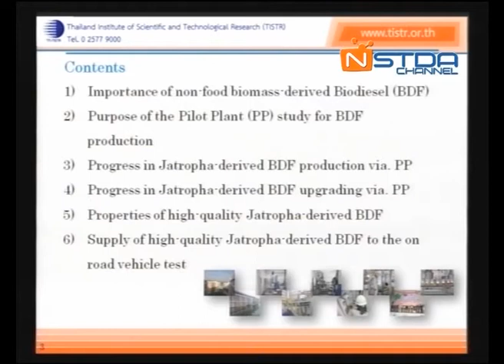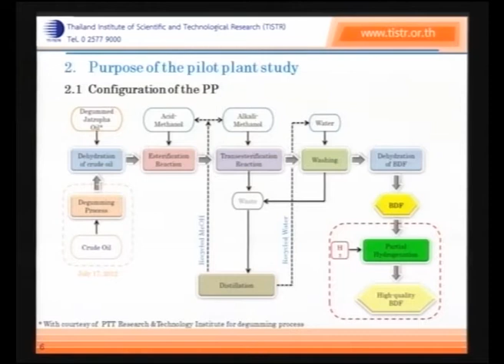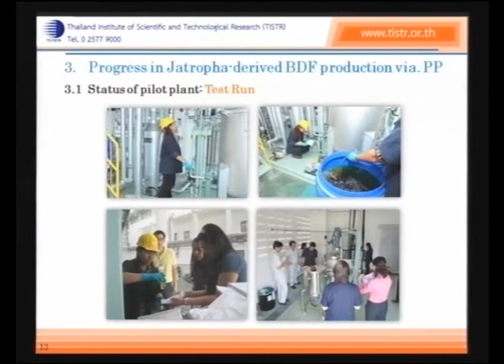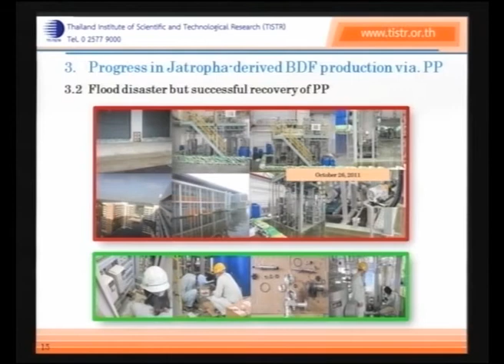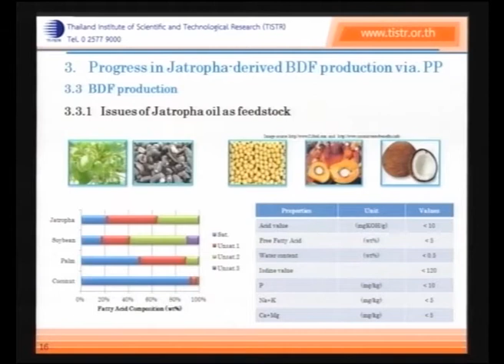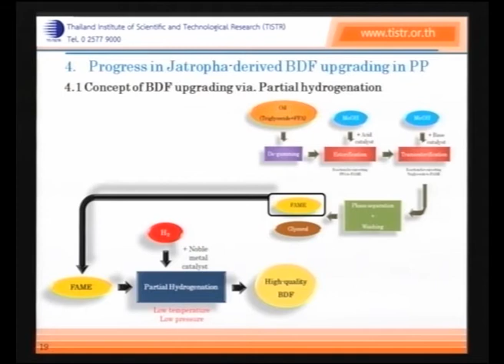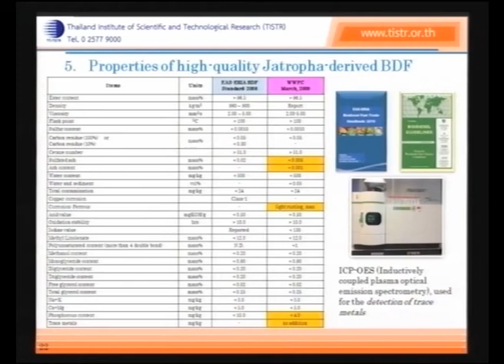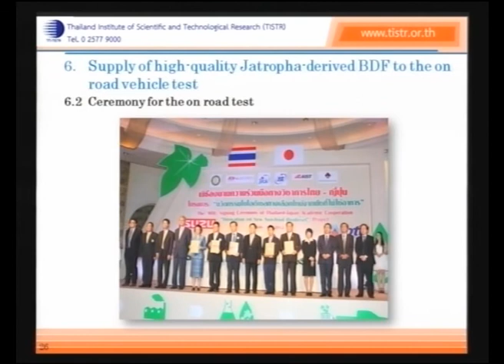โอกาสหรืออุปสรรคของอุตสาหกรรมไบโอดีเซลไทยในประชาคมอาเซียน ? (3/7)